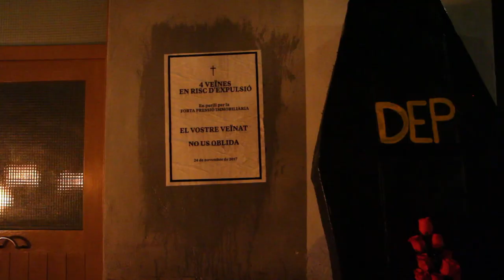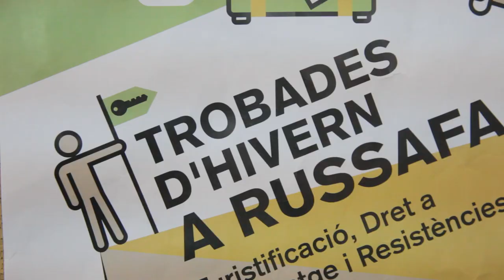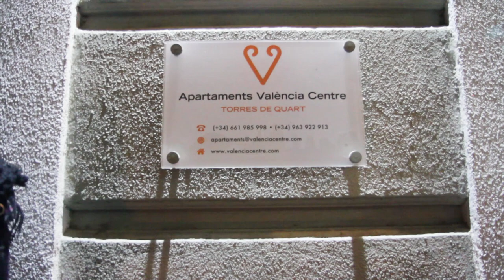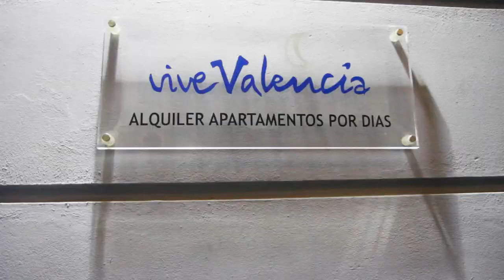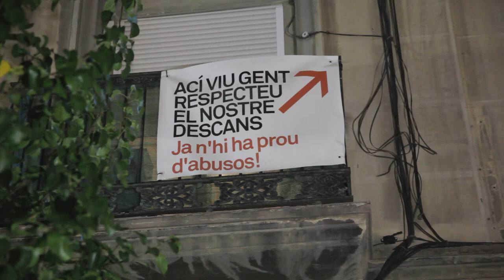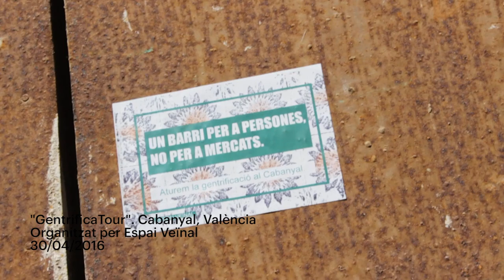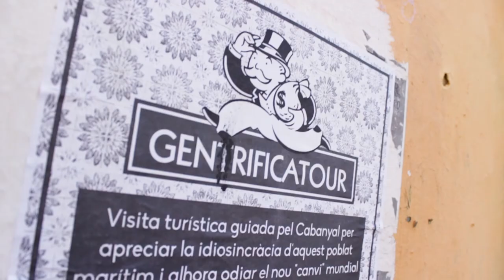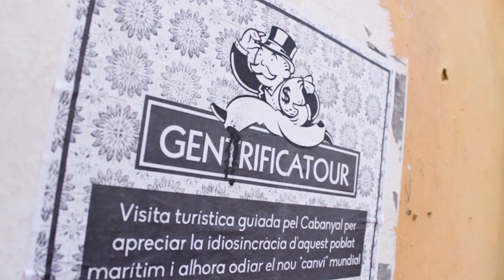Quan els barris de València perillen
Redacció: Ximo Colomina i Jose Ángel Sánchez

Audiovisuals: Lluïso Llorens i Lucas Guerra

Notícia completa: